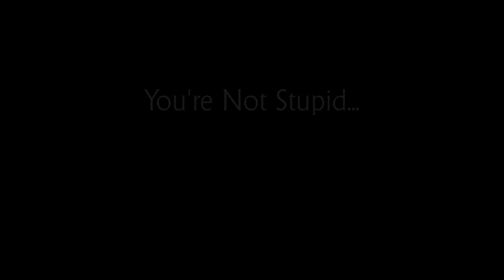2016 Road to Safety Scholarship Contest - 2nd Place Winner - Lucas Staub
Video entitled "You're Not Stupid." Created by Lucas Staub of Dallastown Area High School.